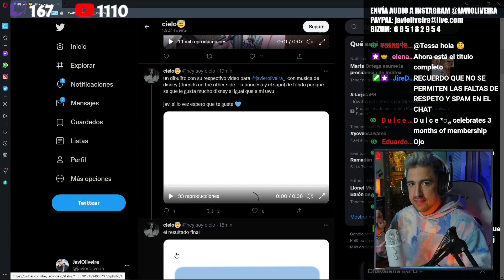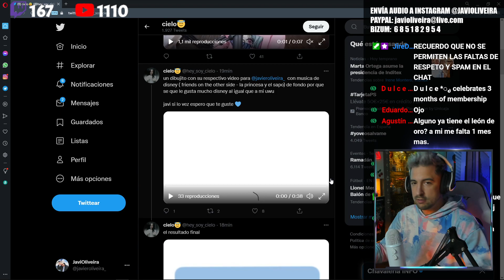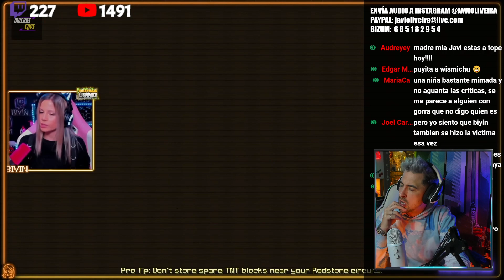BIYÍN NO PUEDE MÁS...